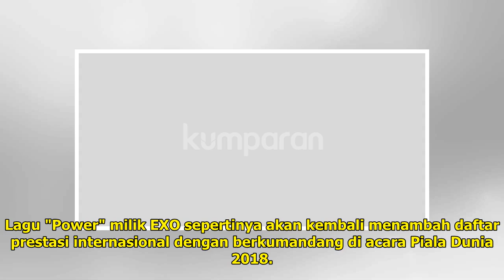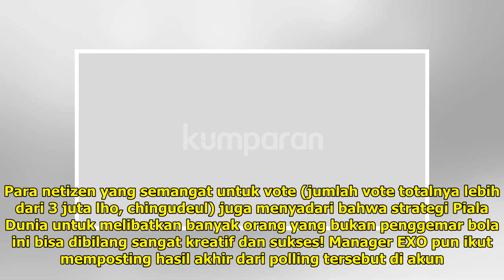Kalahkan BTS, Lagu "Power" Milik EXO Akan Berkumandang di Piala Dunia?